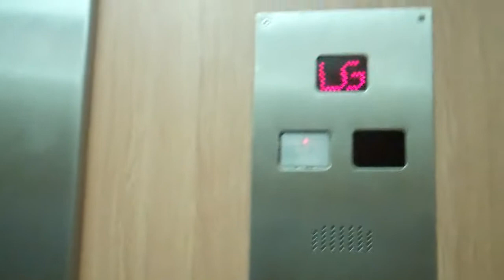Express Evans Lift @ HMV in Southampton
Serial No: L2270
Floors: 3 (LG,G,1)
Capacity: 900KGS or 9 Persons
Doors: Double Speed Sliding Doors